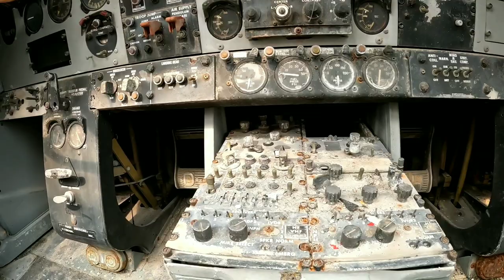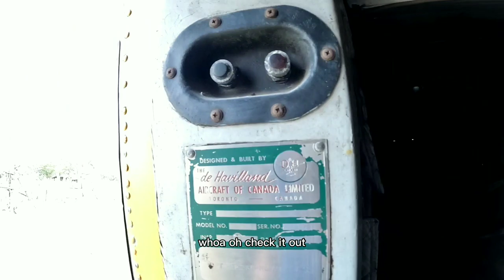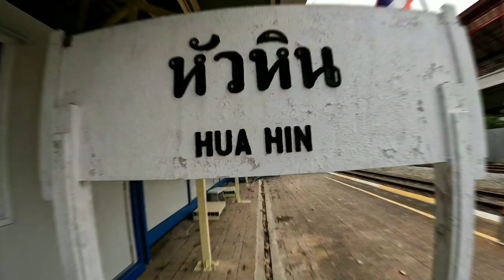Thailand: Escaping a Thai Military Base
I got myself in trouble by wondering into a place I shouldn't have.